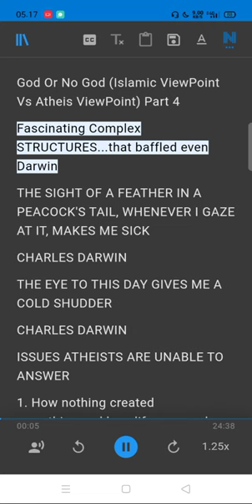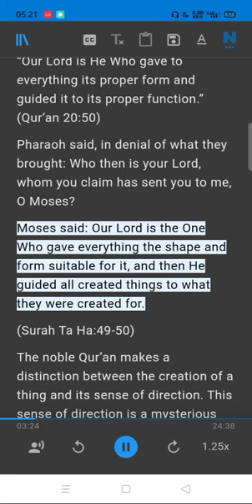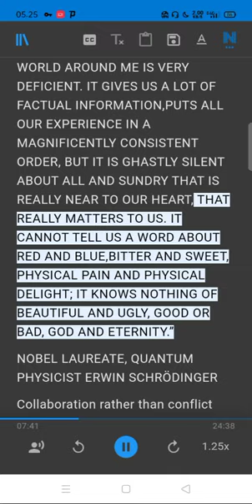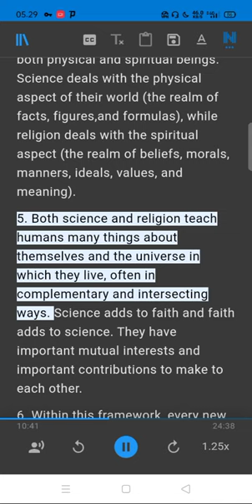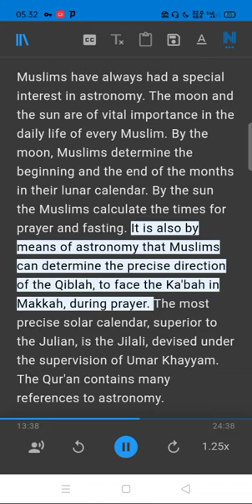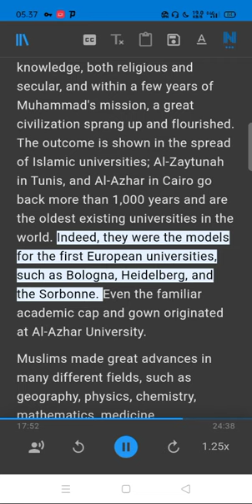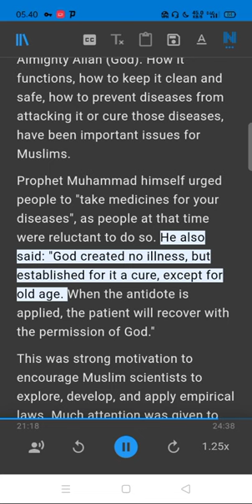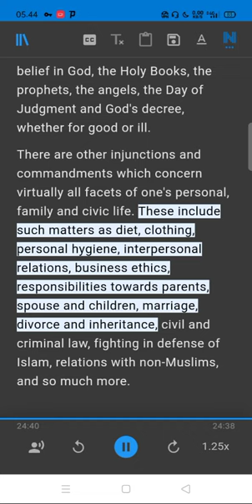God Or No God (Islamic ViewPoint Vs Atheis ViewPoint) Part 4